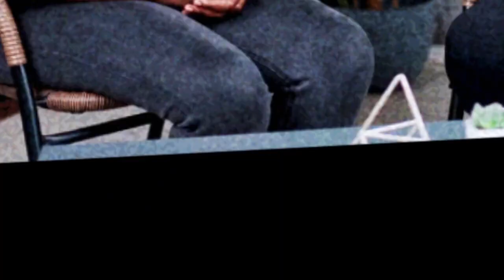Tandaza Mkeka, a Podcast by Unmothering The Woman Episode 5 Our Other Wives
In this episode, we tackle the often overlooked yet crucial topic of the complexities and power dynamics involved in hiring domestic workers. Acknowledging the significant role they play in households, providing emotional labor for family well-being, we explore the inherent power imbalance between employers and domestic workers. Delving into the impact on both parties, we emphasize the need to recognize and dismantle this imbalance at both private and societal levels. Titled "Our Other Wives," we examine the mothering and caregiving roles often assumed by domestic workers in households, inviting listeners to share experiences from different cultural contexts.
Join us for a thought-provoking conversation on navigating the complexities of hiring domestic workers and exploring opportunities and solutions for domestic workers in Kenya.

This video was produced in conjunction with Unmothering The Woman. Check them out!